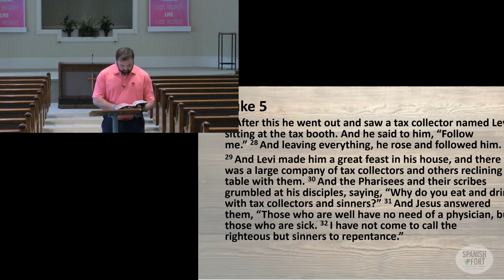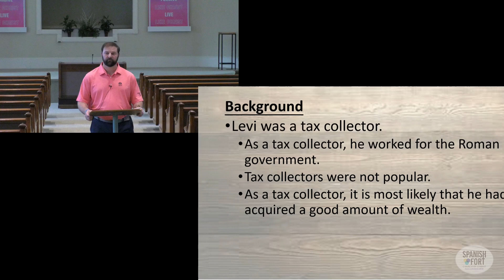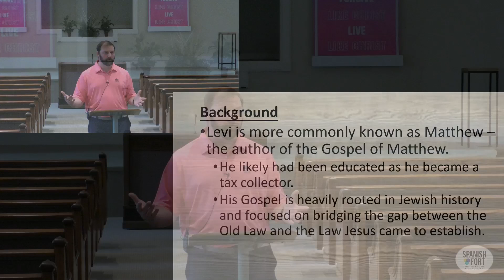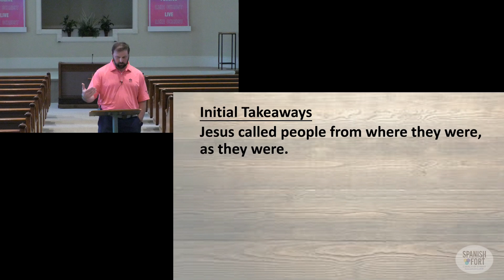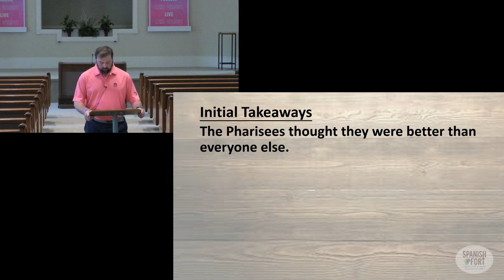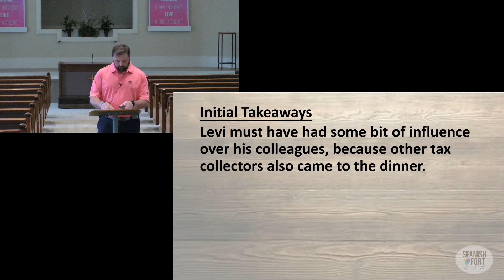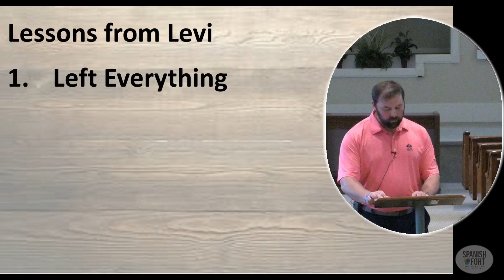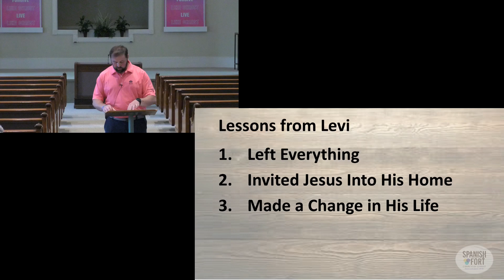Summer Series 2024 Tim Croley "Levi"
Summer series for 6/19/2024 - Dinner With Jesus, Tim Croley "Levi"